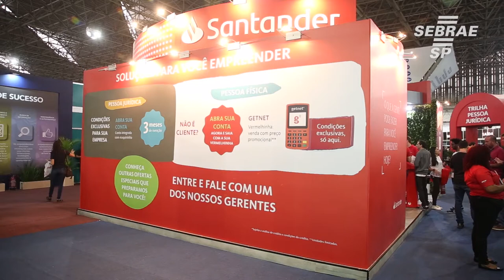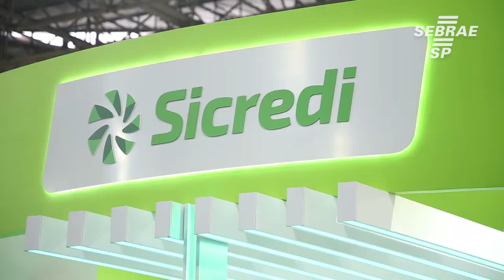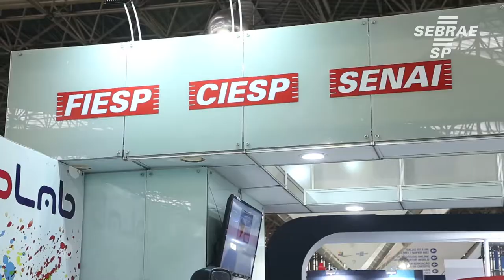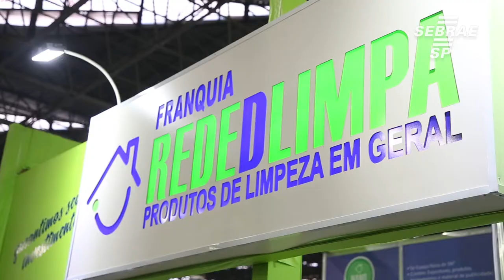Patrocinadores da Feira do Empreendedor 2018